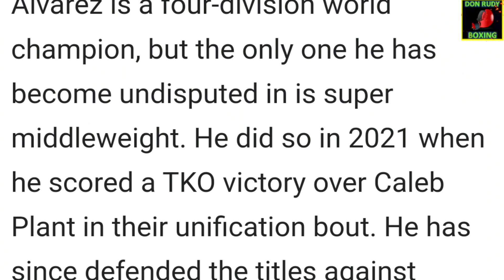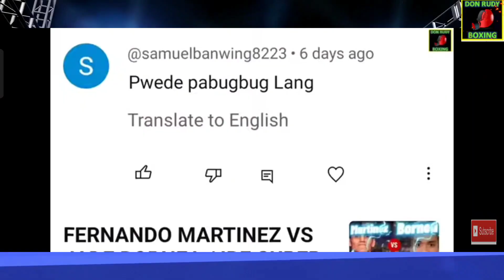CANELO ALVAREZ VS JERMELL CHARLO Predictions / Roach Favoured Charlo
CANELO ALVAREZ VS JERMELL CHARLO Predictions / Roach Favoured Jermell CharloUNDISPUTED VS UNDISPUTED